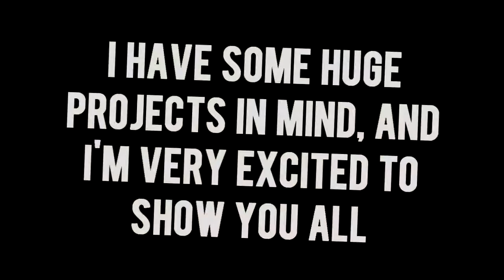[BFH - 1v1] vs. Apocalypse + I'm Back!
Hey guys! Glad to be back - if you can really call it back ;)
I don't have a proper excuse for my extended inactivity over the past week or two, other than real life, school, and Punkbuster. Yes. Punkbuster.
So, for about 5 days I couldn't play BFH because I had a random issue with Punkbuster. I finally fixed it with some help from my friend Xbloxer because, as he puts it, I'm an IT-peasant. I took the time of inability-to-play as a motive to take a break from gaming as a whole and really focus on more important things like getting in shape and education. After I got PB working again, I just had a hard time getting into the swing of uploading again. I spent about 3 hours preparing an old Clanwar video but the edited version randomly got deleted before I uploaded it, and I didn't feel like spending more time on it when I wasn't allllllll that happy with it to begin with.

So, instead here's this video! And along with it, I've realized that even uploading every two days is a bit too much work and stress for me, especially since I've started working harder on my videos. So, here's my new schedule:
I will upload on:
Tuesdays
Fridays
Saturdays AND/OR Sundays
That adds up to 3-4 videos a week, which should work nicely ;)
Saje - Take Care Of You